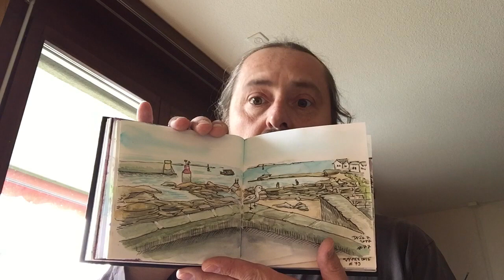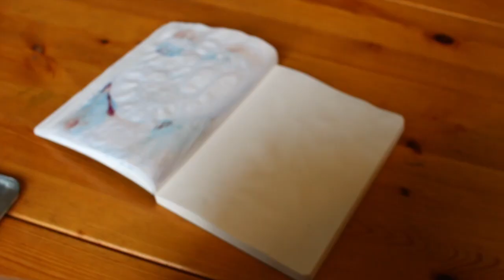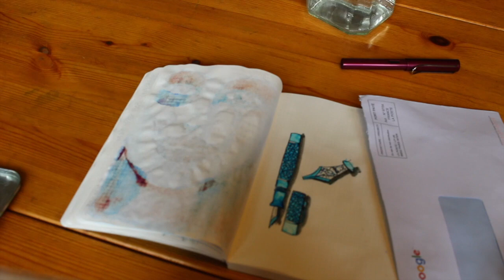Inktober - Fountain Pen Portrait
For this year I deciced to participate in Inktober and to sketch a portrait of one of my fountain pens each day